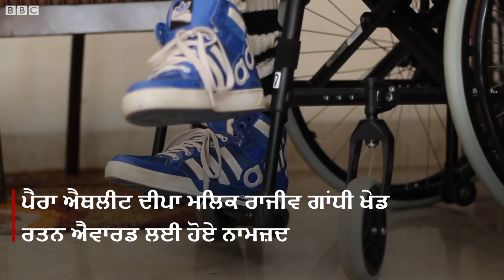ਦੀਪਾ ਮਲਿਕ ਖੇਡ ਰਤਨ ਐਵਾਰਡ ਲਈ ਨਾਮਜ਼ਦ : ਵੇਖੋ ਉਨ੍ਹਾਂ ਦੀ ਪ੍ਰੇਰਣਾਦਾਇਕ ਕਹਾਣੀ | BBC NEWS PUNJABI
ਪੈਰਾ ਐਥਲੀਟ ਦੀਪਾ ਮਲਿਕ ਰਾਜੀਵ ਗਾਂਧੀ ਖੇਡ ਰਤਨ ਐਵਾਰਡ ਲਈ ਨਾਮਜ਼ਦ ਹੋਏ ਹਨ।
ਖੇਡ ਰਤਨ ਨਾਲ ਸਨਮਾਨਿਤ ਹੋਣ ਵਾਲੇ ਦੀਪਾ ਪਹਿਲੇ ਮਹਿਲਾ ਪੈਰਾ-ਐਥਲੀਟ ਹੋਣਗੇ।
ਦੀਪਾ ਮਲਿਕ ਭਾਰਤ ਦੀ ਪਹਿਲੀ ਮਹਿਲਾ ਹੈ ਜਿਸ ਨੇ ਪੈਰਾ-ਓਲੰਪਿਕ ’ਚ ਸਿਲਵਰ ਮੈਡਲ ਜਿੱਤਿਆ।
ਦੀਪਾ ਪਿਛਲੇ 19 ਸਾਲਾਂ ਤੋਂ ਵ੍ਹੀਲ ਚੇਅਰ ’ਤੇ ਹੈ ਉਨ੍ਹਾਂ ਦਾ ਛਾਤੀ ਤੋਂ ਹੇਠਲਾ ਹਿੱਸਾ ਲਕਵਾਗ੍ਰਸਤ ਹੈ। ਇਸਦੇ ਬਾਵਜੂਦ ਉਹ ਕੌਮਾਂਤਰੀ ਪੱਧਰ ’ਤੇ ਜੈਵਲਿਨ ਤੇ ਸ਼ਾਟ-ਪੁਟ ਖੇਡਦੇ ਹਨ।
ਬੀਬੀਸੀ ਵੱਲੋਂ ਇਹ ਇੰਟਰਵਿਊ ਅਪ੍ਰੈਲ 2018 ਵਿੱਚ ਕੀਤਾ ਗਿਆ ਸੀ।